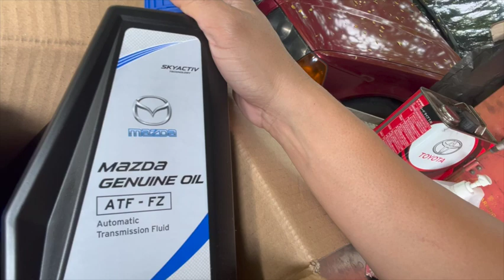Is it Worth to Upgrade your Cooling System?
In this video, i discussed all the cooling upgrade i did with my Miata ND. From CSF Rads to SPAL Fans and Oil Cooler.